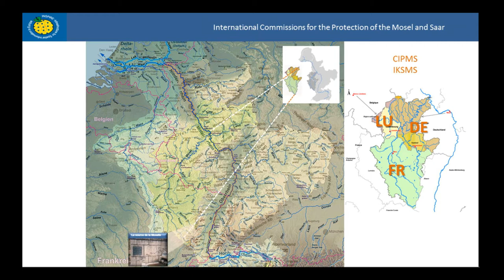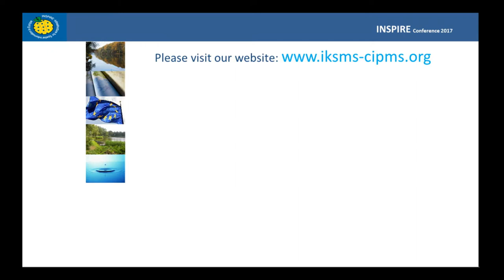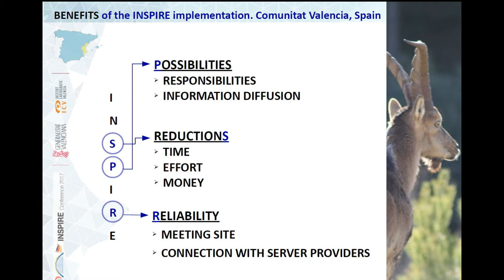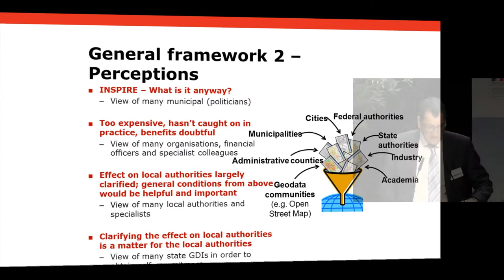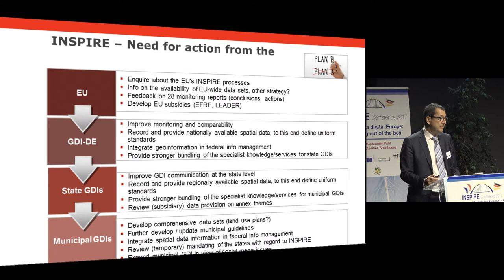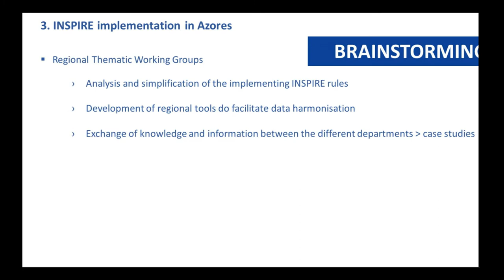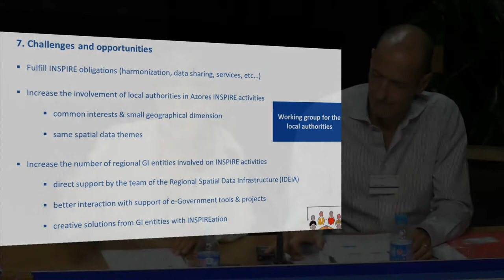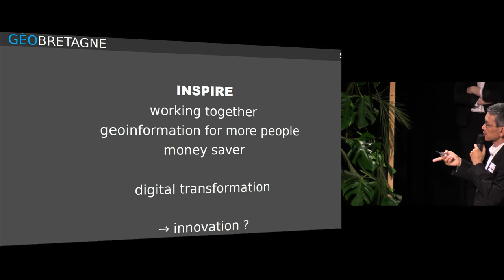Thematic Plenary I: Regions at work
Martin Lenk (0:39)
Federal Agency for Cartography and Geodesy, Head of Department Geoinformation

Luc Zwank (9:50)
Les Commissions Internationales pour la Protection de la Moselle et de la Sarre

Margarita Caletrío Arcos (23:30)
Institute for Cartography Valencia

Hilmar von Lojewski (35:50)
German Association of Cities

Mário Caetano and Ana Moreira (53:35)
Regional Secretariat for Energy, Environment and Tourism, Government of the Azores Directorate-General of Territorial Development (DGT)

Fabrice Phung (1:09:38)
Direction Régionale de l'Environnement, de l'Aménagement et du Logement, GeoBretagne